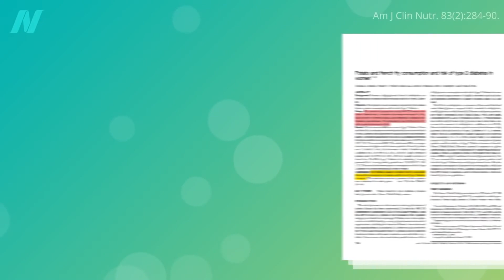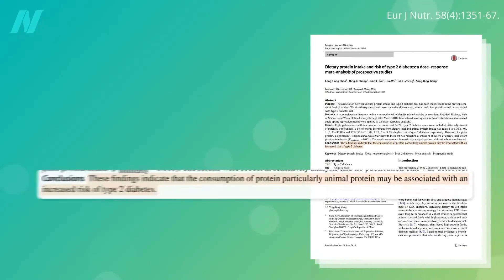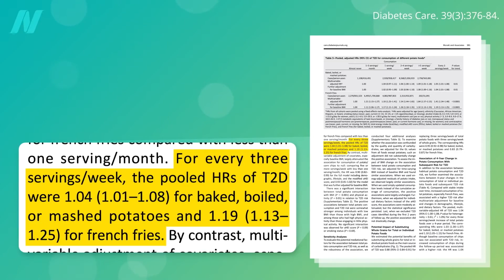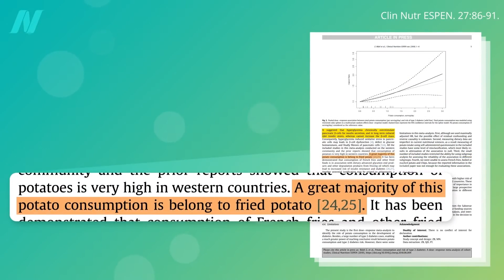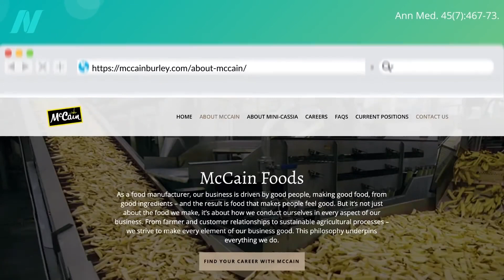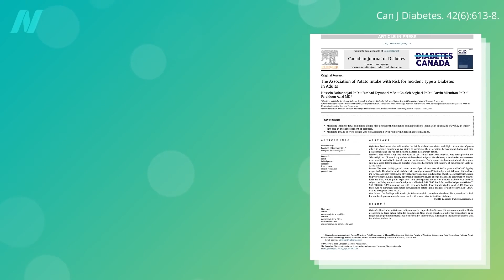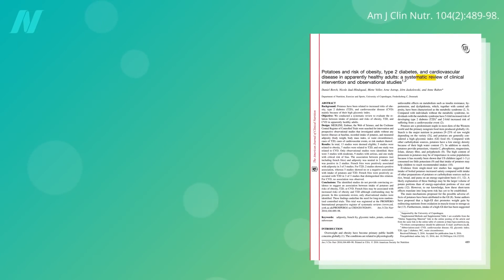1 Часть. Повышает ли картофель риск диабета? Доктор Майкл Грегер